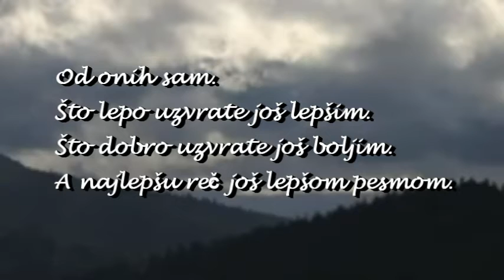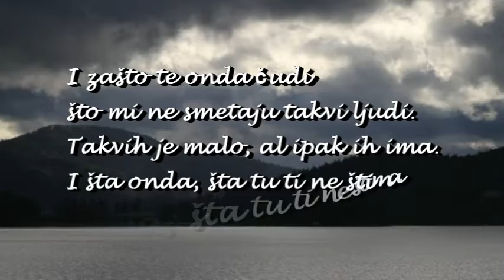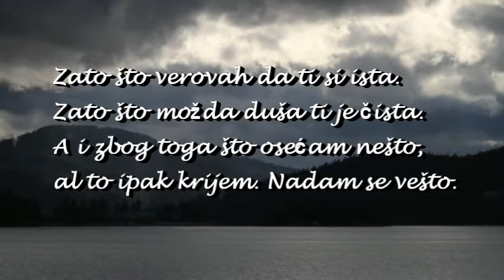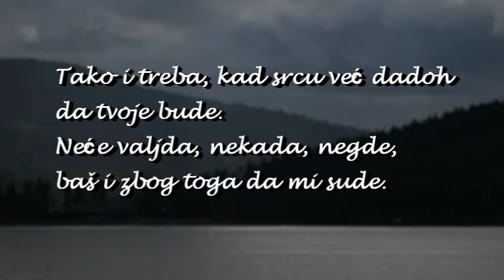Verovah - Lucky67 (V. Đorđević)